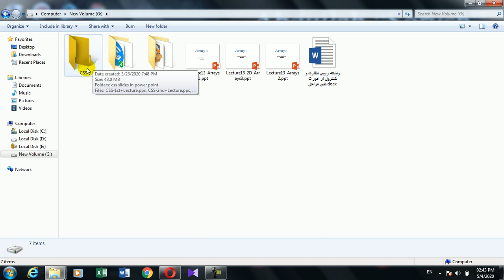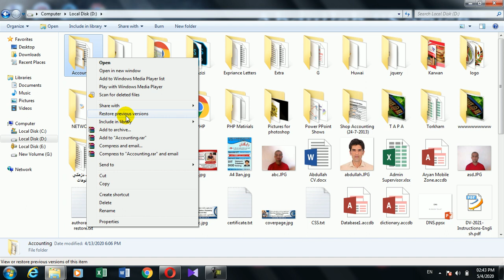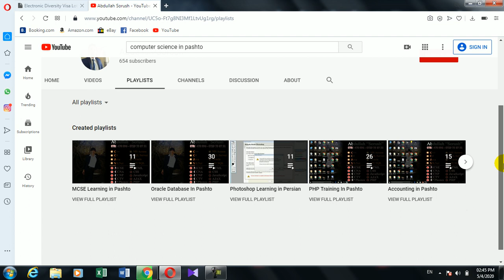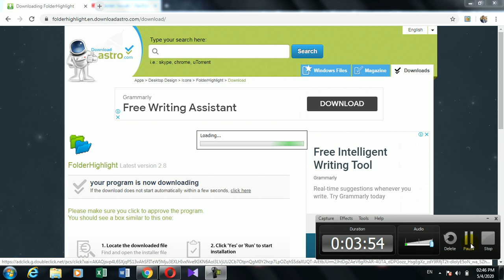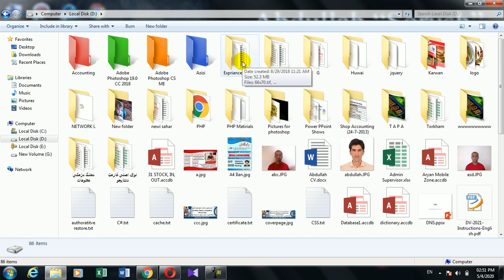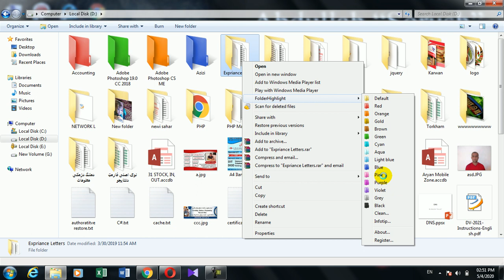How to Change Folder Color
Folder Highlight
How to change the color of folder icon
Download The Folder Highlight software from google
Install it on your PC
Then right click on folder and click folder highlight
choose your favorite color